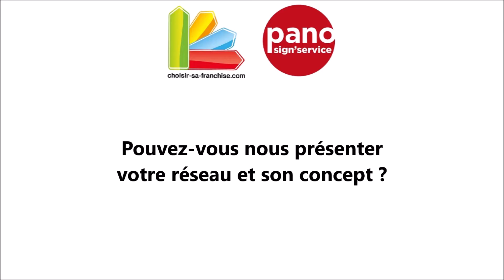Franchise PANO : 🎥 Maxime Roques à Franchise Expo Paris 2023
PANO est une franchise de signalétique et de marquage publicitaire présente en France depuis plus de 30 ans. Elle propose des solutions de communication visuelle pour les professionnels et les entreprises.

La franchise PANO offre à ses franchisés un accompagnement complet depuis la création jusqu'au développement de leur entreprise. Elle leur fournit des formations, des outils de gestion, des supports publicitaires ainsi qu'un appui permanent pour leur permettre de réussir leur activité.

Les services proposés par PANO incluent la création de logos et d'identité visuelle, la réalisation de panneaux publicitaires, d'enseignes lumineuses, de signalétiques intérieures et extérieures, de stickers, de véhicules publicitaires, de textiles publicitaires, etc.

Pour devenir franchisé PANO, il faut être motivé, avoir un profil commercial et une aptitude au management. Il est également préférable d'avoir une expérience dans les métiers de la communication visuelle.

En résumé, la franchise PANO est une enseigne reconnue dans le domaine de la signalétique et du marquage publicitaire en France. Elle offre à ses franchisés un accompagnement complet pour leur permettre de développer leur entreprise. Si vous êtes intéressé par une franchise PANO, renseignez-vous auprès de l'enseigne pour en savoir plus sur les modalités de recrutement et les conditions d'installation.

Retrouvez tous les renseignements sur Choisir Sa Franchise. La demande de documentation est gratuite et sans engagement.